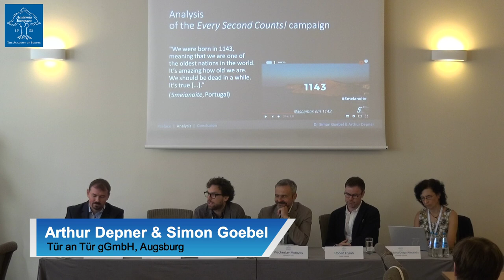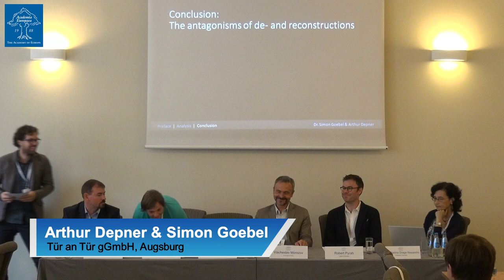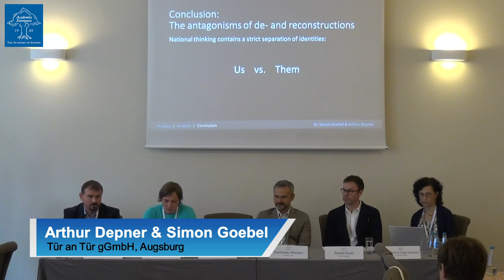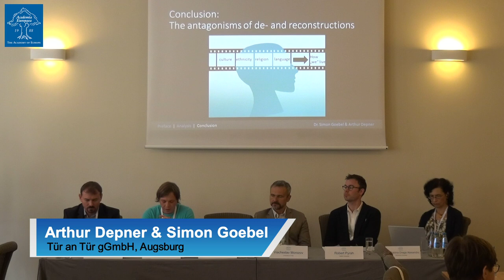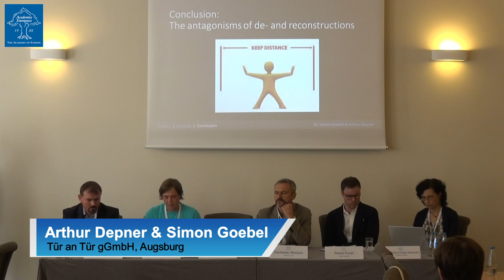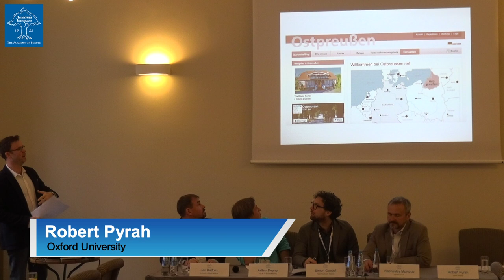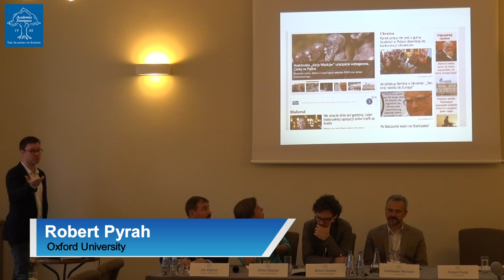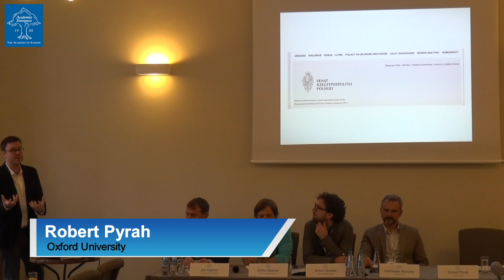New Nationalisms: Sources, Agendas, Languages, Vol. 2, Session 1 | New Nationalisms in (New) Media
Session 1 | New Nationalisms in (New) Media

Session Chair: Viacheslav Morozov

10:45-11:00 Arthur Depner & Simon Goebel (Tür an Tür gGmbH, Augsburg)

Every Second Counts! Comedy between Subversive Action and National Conformity
11:00–11:15 Jan Kajfosz (University of Silesia, Katowice)

Neoliberalism, the Rise of New Media Folklore and the Emergence of New Nationalisms
11:15–11:30 Robert Pyrah (Oxford University)

Virtual New Nationalisms: Comparative Public Uses of (20th Century) History on Selected Polish and German Websites
11:30–11:45 Maria-Sabina Draga Alexandru (Bucharest University)

Rhetorics of New Nationalism: The 'Colectiv Revolution' in the Romanian Media
11:45–12:25 Discussion